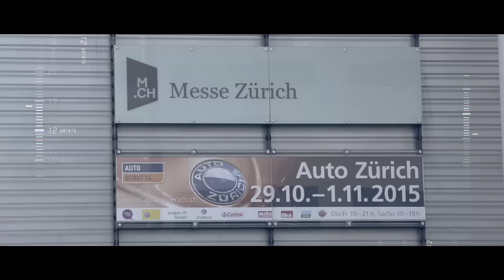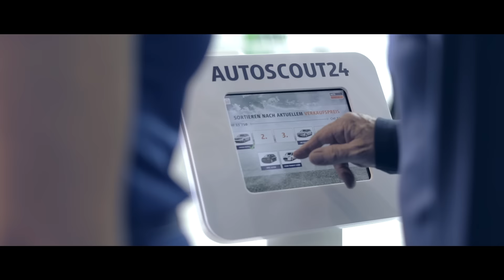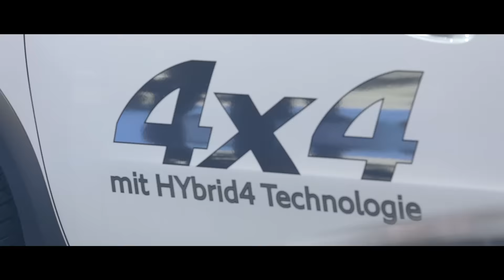Auto Zurich Car Show 2015, AutoScout24